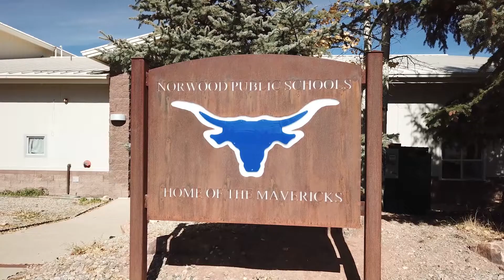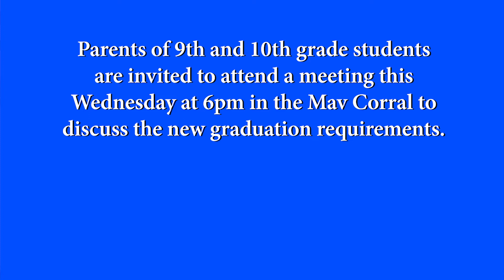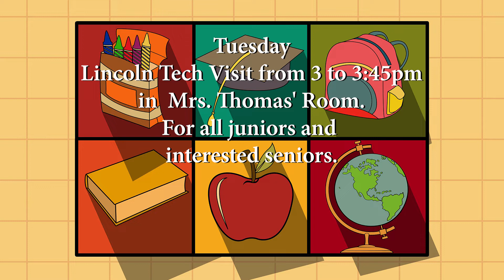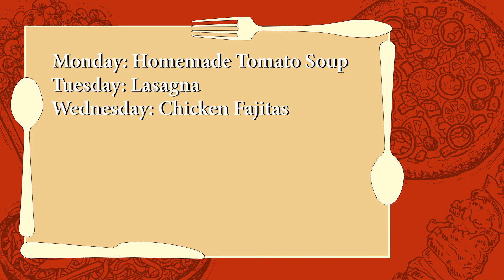Mavs News for the Week of August 27, 2018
Episode #87 of Mavs News for the week of August 27th, 2018. Produced by the Norwood High School Multimedia Production CTE Program.